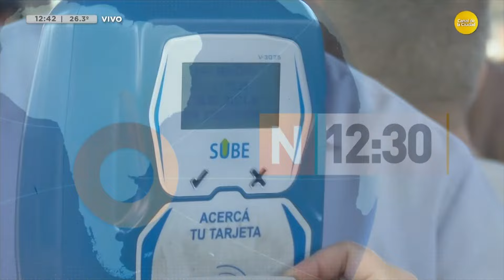Noticias a las 12:30 con Brenda Brecher │ 27-03-24